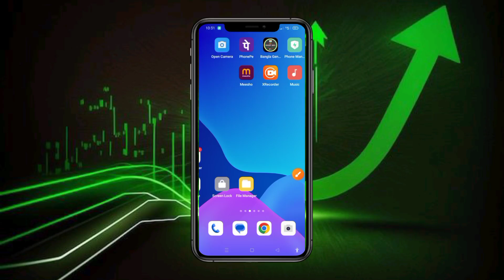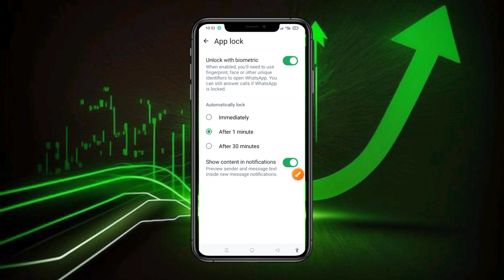WhatsApp new update 😲 fingerprint scanner#whatsapp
your Quires:-
how to WhatsApp fingerprint use

WhatsApp privacy policy terms

new update WhatsApp fingerprint

kivabe WhatsApp app lukiye rakhbo

WhatsApp apps hide kore rakhbo kivabe

Natuner Dak

AFR Technology